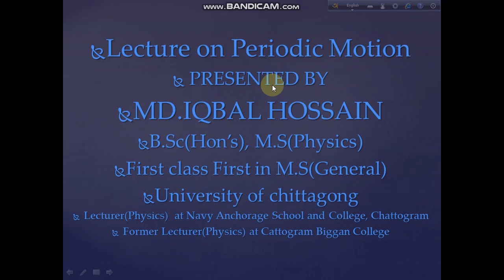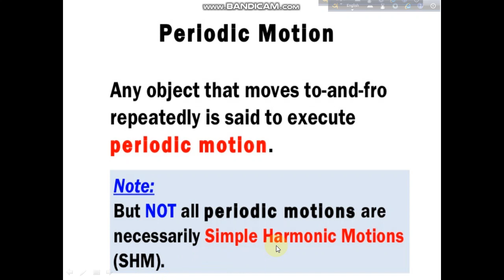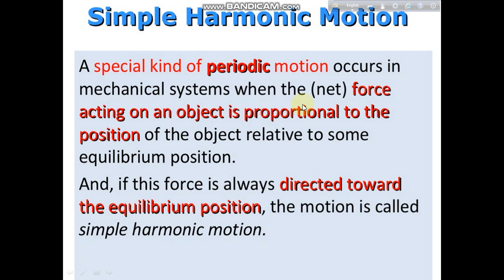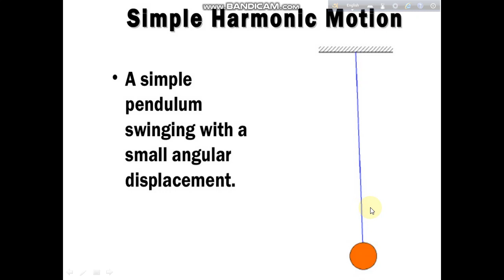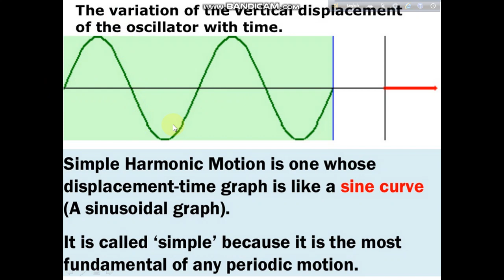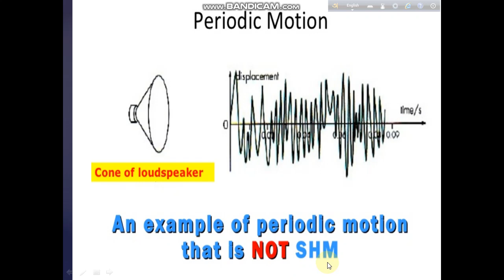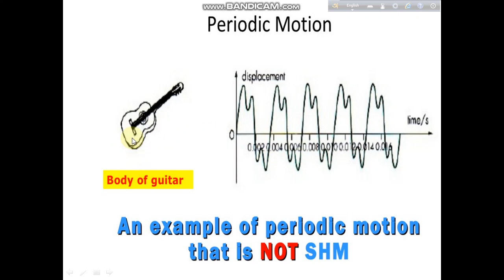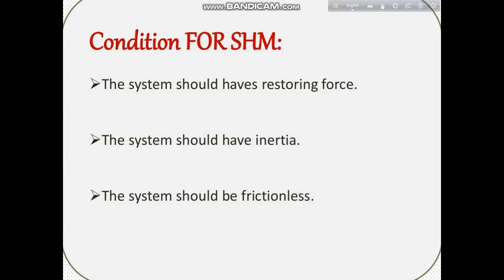Lecture on Periodic motion 1st video by Md.Iqbal Hossain ,Lecturer at Navy Anchorage Chattogram.